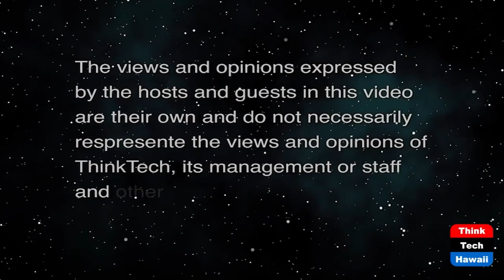Live Where You Love—Love Where You Live (The Creative Life)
Accessing Your 'Inner Disrupter'.  The hosts for this show are Phyllis Blees and Darlene Boyd.  The guest is David Applebaum.

David Applebaum did not know what he wanted to be when he grew up. He excelled at art, math, and working with others. David reveals how architecture engaged these creative, technical, and social skills on a lifelong pathway straight to the stars.

David details his journey from building tree houses to degrees in architecture to discover his inner “disrupter” so we too can discover ours. He focuses on the creative process at the heart of his calling as an architect. We learn how to live his motto: live where you love and love where you live.

David weaves in the alchemy, glamor, and creativity of working with stars like Frank Sinatra, Shari Lewis, Cuba Gooding, and Seth Green who he says “are all very empowering co-creators—some of the most trusting, collaborative creative clients I’ve had, along with countless stars like you and me.”

Although David is rightly acclaimed as an “architect to the stars,” his greatest honor is when a client’s house guest says “this house is so you!”